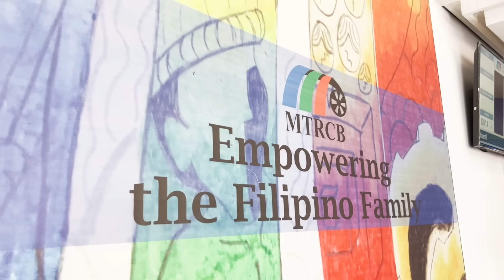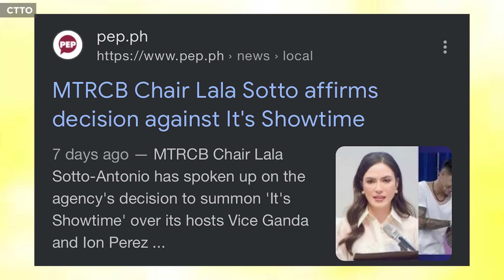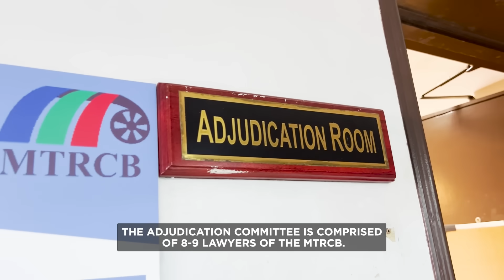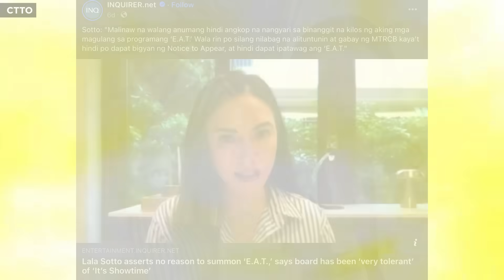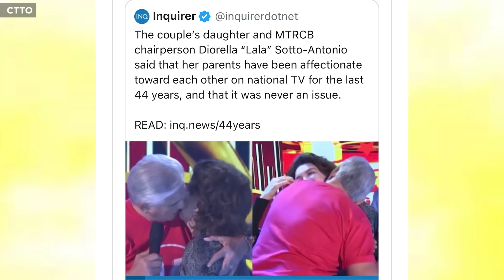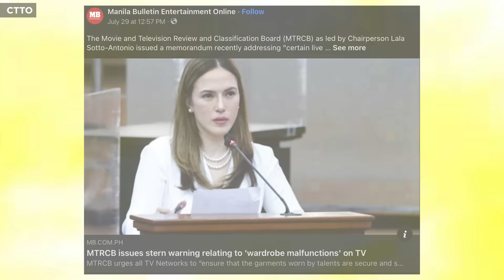MTRCB Lala Sotto, isa-isang sinagot ang isyu ng violation ng tatlong noontime shows!